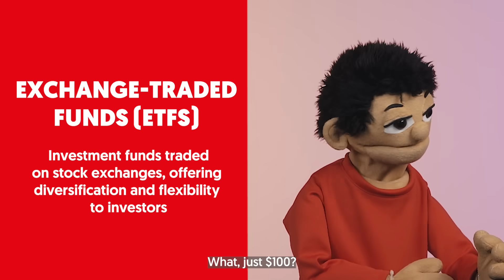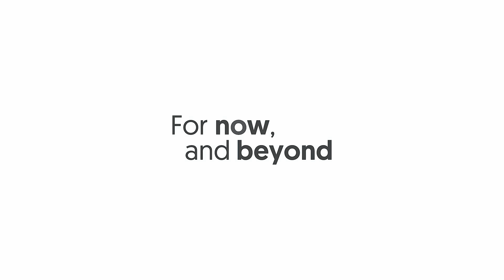The Average Jo - How to start investing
Did you know if you invested $100 instead of going to your favourite hot pot restaurant, you could be richer? The Average Jo finds out more from OCBC’s Head of Wealth Advisory, Aaron Chwee.